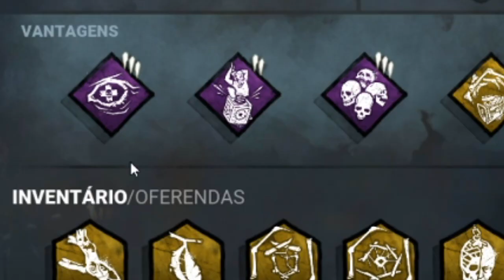GHOSTFÁCIL OU NEM TÃO FACIL! - DEAD BY DAYLIGHT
Dead by Daylight é um jogo de terror de sobrevivência multijogador indie desenvolvido pela Behaviour Interactive e publicado pela Starbreeze Studios.

Informações Extras:

- Plataforma: PC Gamer - Steam
- Gravação: OBS Studio
- Edição: Vegas Pro 14
- Microfone: SF-920
- Edição de Audio: Audacity
- Facecam: Logitech C270